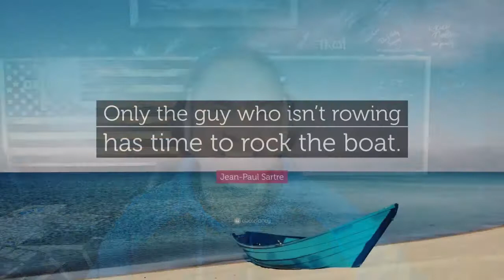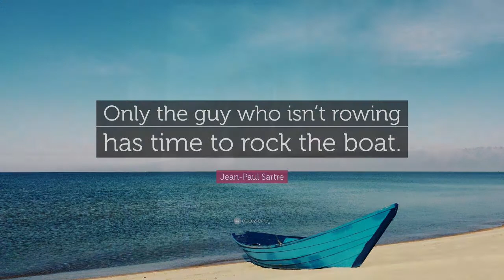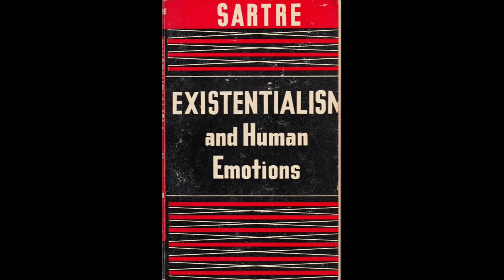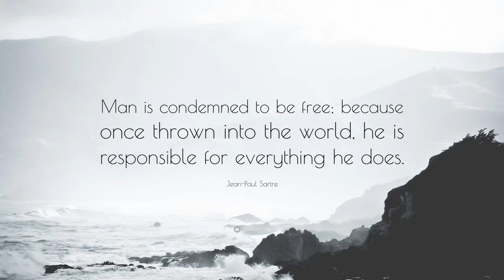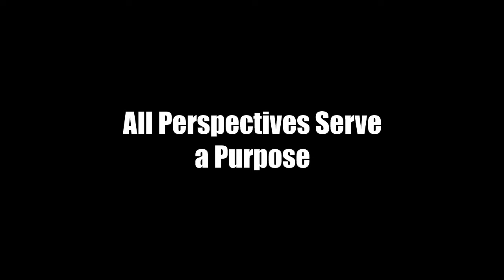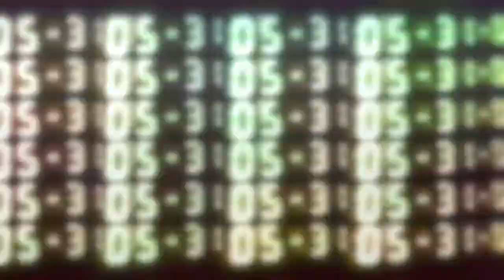True North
It is exact, it is pointed, it is never wavering. To me, that's fascinating.

Music ID: 0QFAEWHN4ECT964Y